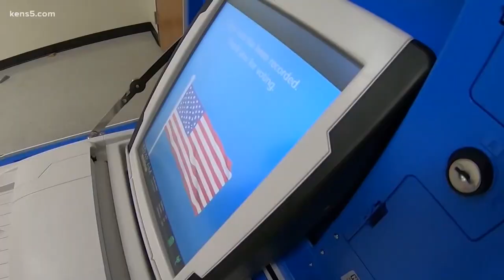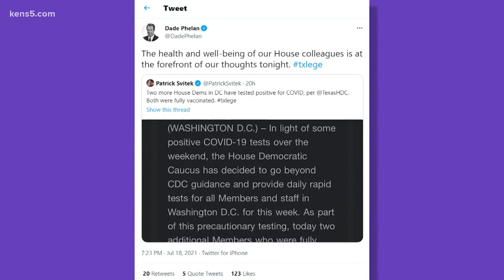Texas Rep. Trey Martinez Fischer spends time in quarantine after testing positive for COVID-19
Martinez Fischer said he is still working from his hotel room while Texas Democrats wait out the Special Session.